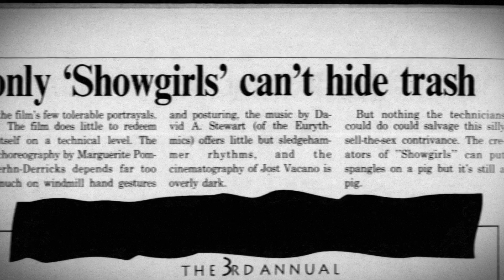You Dont Nomi Trailer (RLJE Films) On Digital and On Demand - June 9, 2020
In YOU DON’T NOMI, a chorus of film critics and fervent devotees explore the complicated afterlife of 1995’s biggest film flop, Paul Verhoeven's salacious Showgirls, from disastrous release to cult adoration and extraordinary redemption. The film features Adam Nayman (Vice Guide to Film), April Kidwell (I, Nomi) and Peaches Christ (Milk) as well as archive interview footage with the cast and crew of Showgirls.